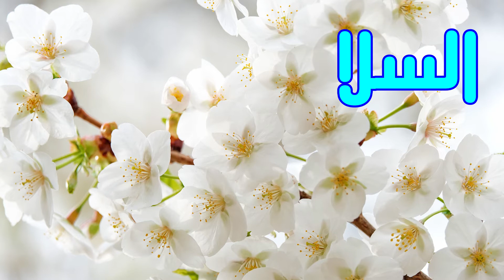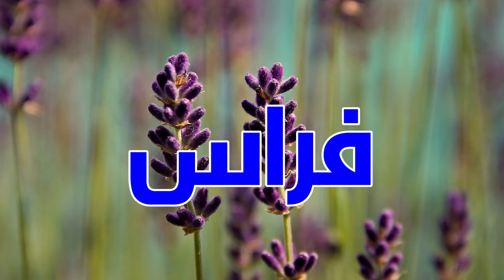معنى اسم فراس وصفات من يحمل هذا الاسم !!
نقدم لكم في هدا الفيديوا, معنى اسم فراس و صفات حامل هذا  الاسم !!